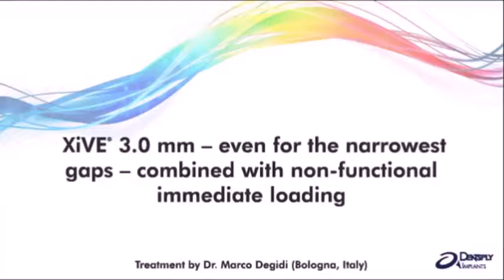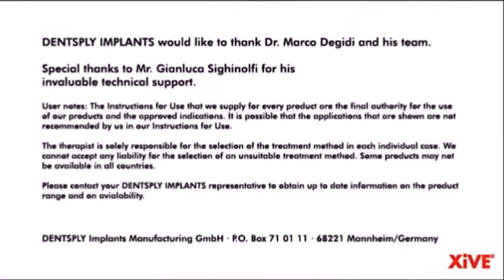Xive™ 3.0 mm implant for narrow gaps | Dentsply Sirona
Xive™ 3.0 mm used for  narrow gaps combined with non-functional immediate loading treatment by Dr. Marco Degidi (Bologna, Italy)